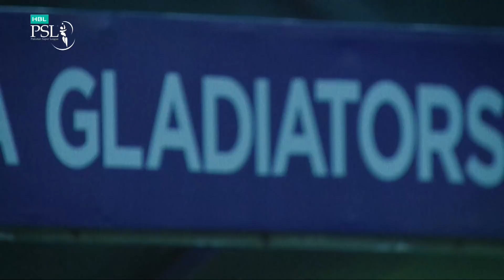Pre-Match Hype | Quetta Gladiators vs Multan Sultans | HBL PSL 6 2021 | Match 14 | MG2T